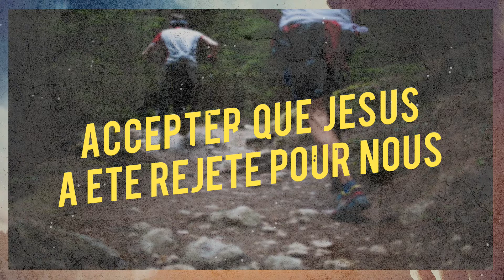La Foi pour guérir l'âme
Message du 10 juin 2018